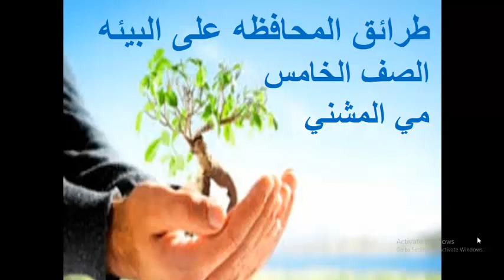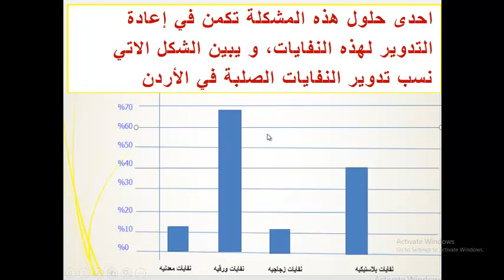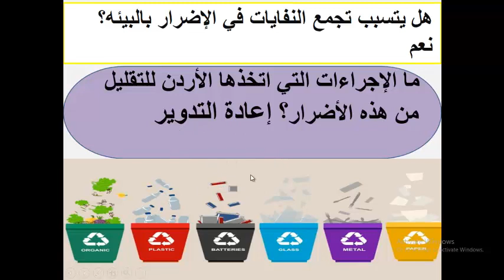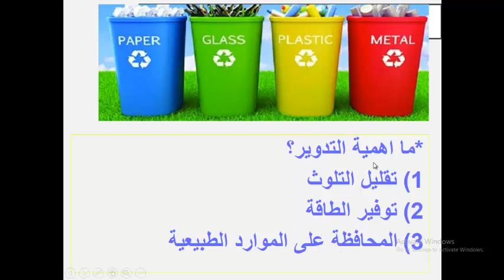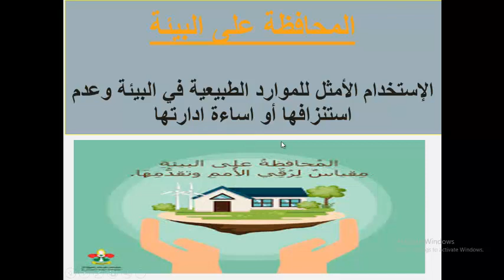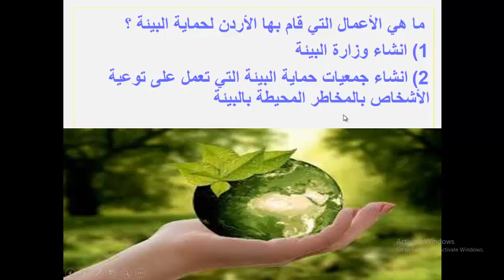طرائق المحافظه على البيئة الصف الخامس مي المشني